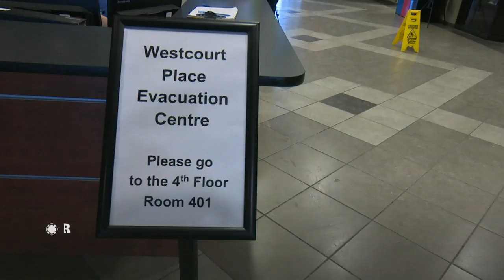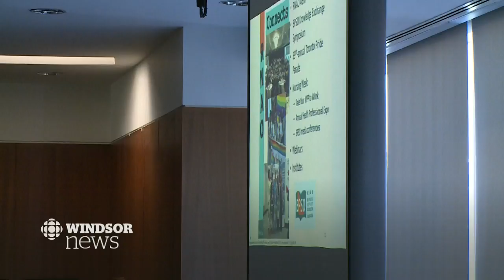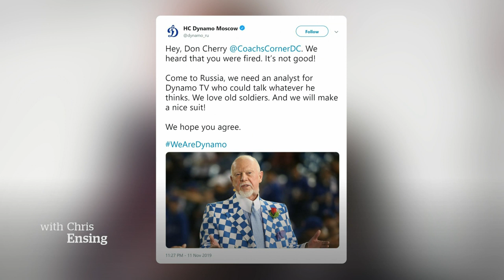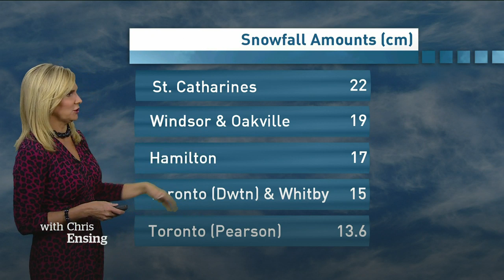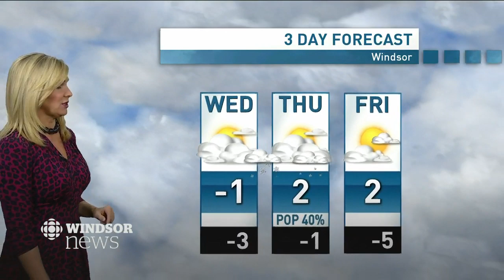CBC Windsor News at 6 for Nov. 12, 2019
WATCH LIVE: 2 firefighters, 3 civilians injured in downtown parking garage blaze; Comber, Ont. family hosts late trick-or-treat for dad after Halloween-loving mom's death; Nursing leader says 'shame' on Windsor police, mayor for ignoring opioid problems